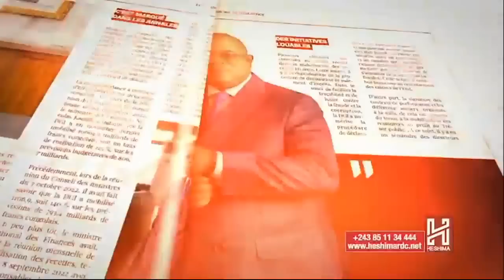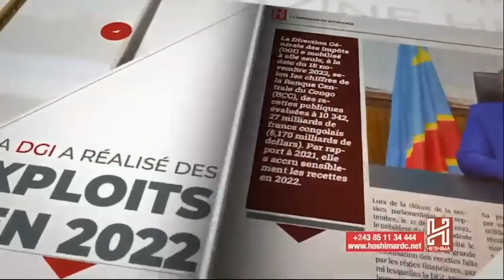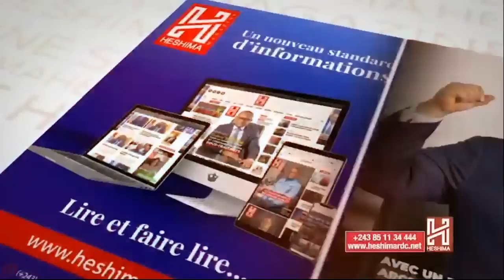PANZA NTEKE : VICTOIRE DE LA DIPLOMATIE DE FELIX TSHISEKEDI FACE AUX M23 ET LA FIKIN REHABILITEE .